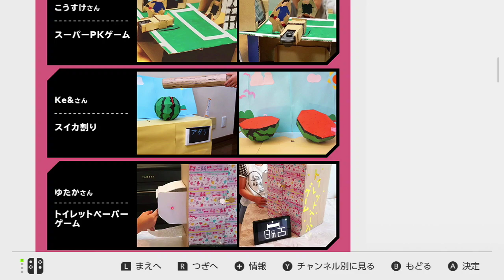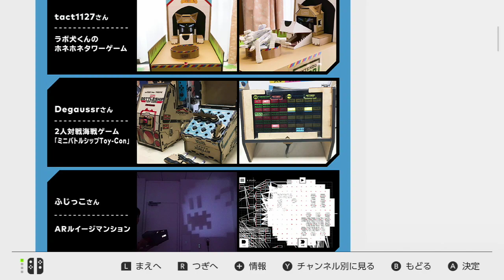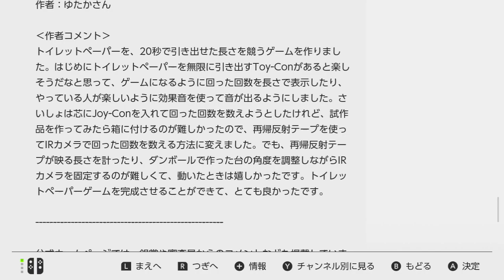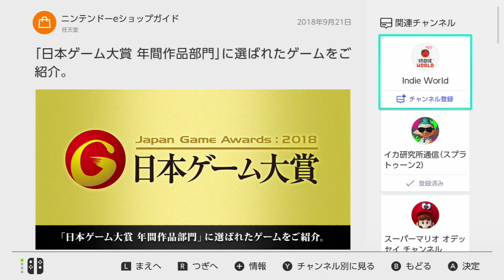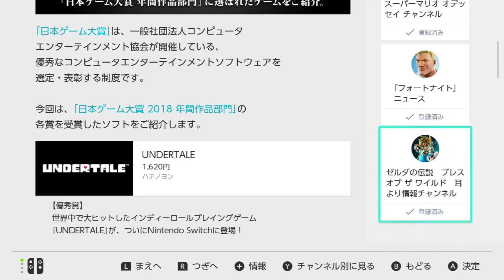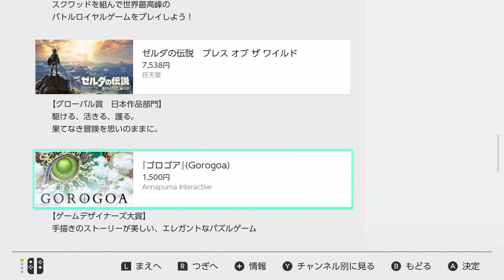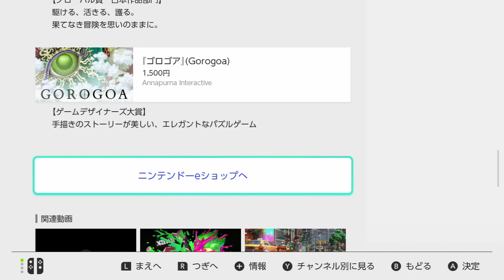(2018/09/26現在) ゲームニュース ラボ作品コンテスト 日本ゲーム大賞 結果発表 [Nintendo Switch]